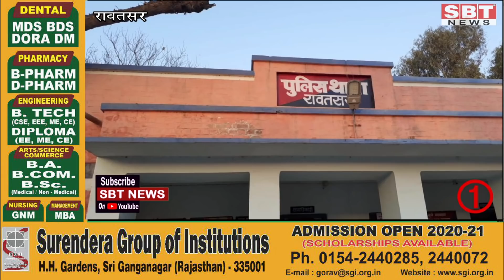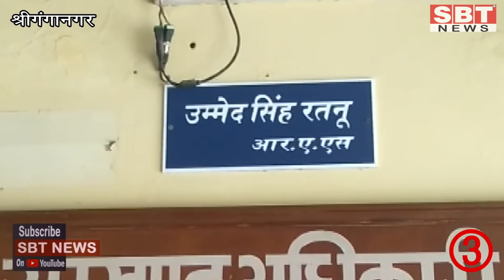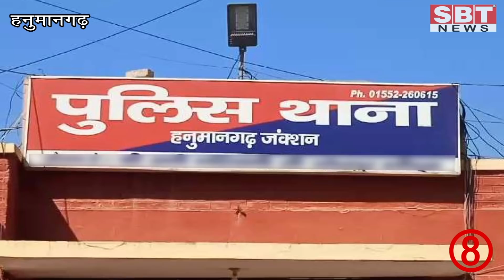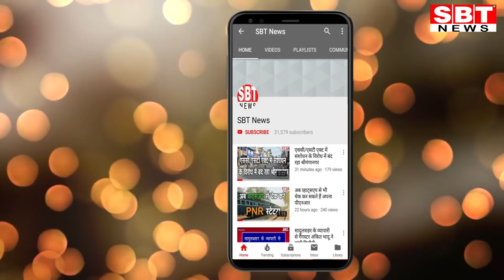16 अप्रेल 2020 : श्रीगंगानगर-हनुमानगढ़ जिले की टॉप 10 खबरें | SBT News